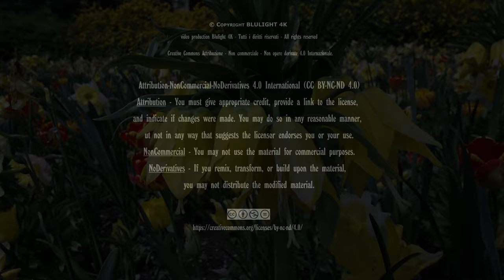Spring Blulight gallery - park Sigurtà - Italy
Spring view from the eyes of Blulight. The tulips of all colors, a poem of shades that brings us to travel in the Italian spring.This video is dedicated to the art with which nature is the ultimate expression. This video was produced with 4K camcorder JVC 300CHE.

The park Sigurtà garden is a natural park of 60 hectares located in Valeggio sul Mincio, in the province of Verona, 8 km from Peschiera del Garda. Winner of the second prize of Most Beautiful Park in Europe in 2015 and Most Beautiful Park in Italy in 2013.